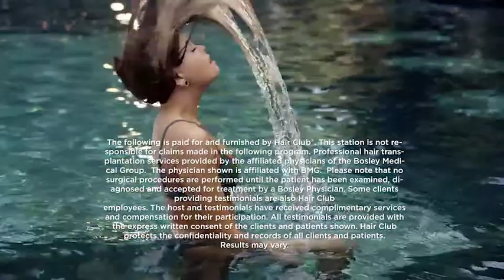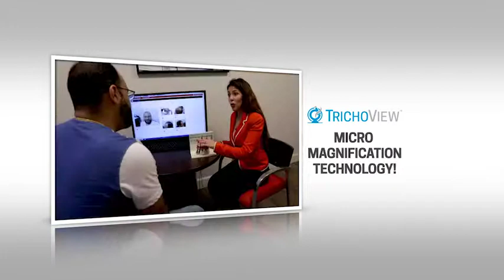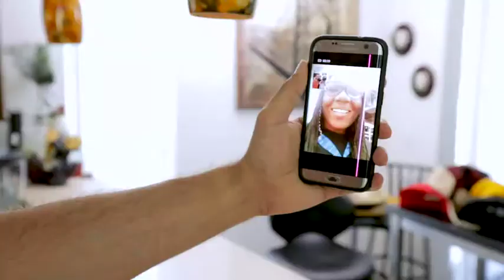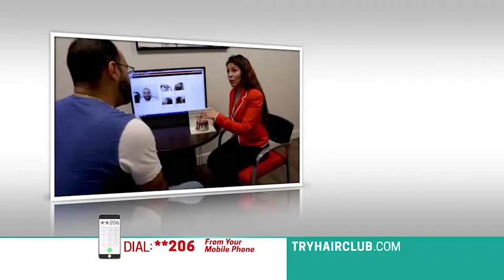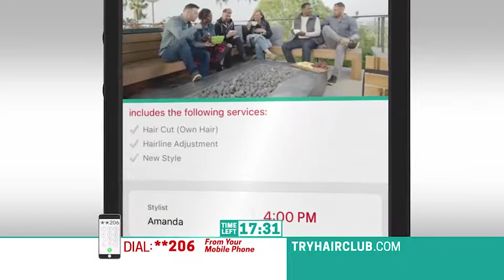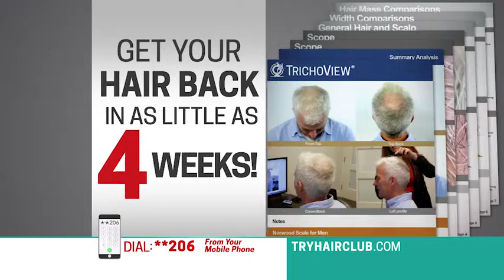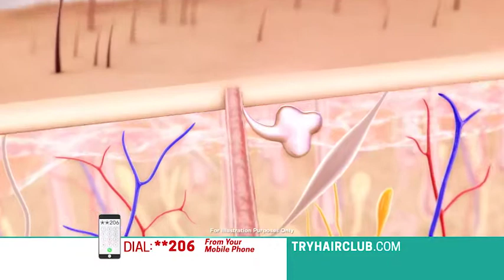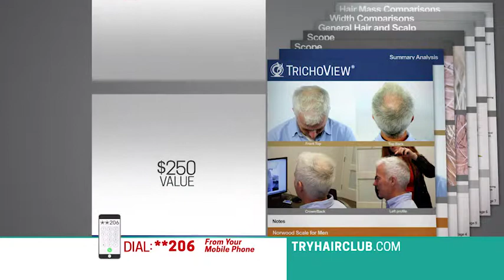Mobile Marketing for Business - Dial **206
StarStar Mobile provides a unique mobile marketing solution that connects people with the products and services they care about most – all with an easy-to-remember StarStar number.

The StarStar Mobile platform empowers your customers to choose how and when they will engage with you – via their mobile phone. Our exclusive registry of easy-to-dial StarStar numbers make your marketing more powerful and memorable, and our innovative mobile engagement interface ensures customers always have a positive experience when interacting with your brand using their phone, whether they choose voice, text, web, mobile app and more.

The StarStar Mobile platform provides you with real-time data and performance metrics for everyone who calls your StarStar number, including location, time of day, device type, and more. When we connect this data to your mobile, web, conversion, and customer service analytics, you’ll have all the information you need to easily identify opportunities and customize your marketing efforts for a specific audience or location.

And the more you can localize your campaigns and communications, the more customers you will convert – and the more sales you will drive!

Dial **MOBILE and get your StarStar number today!